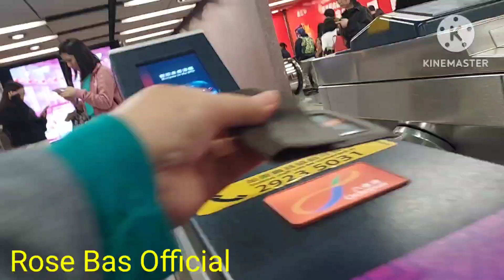ANO KAYA GINAWA KO SA CAUSEWAY BAY?teamkalingap teamhappy ofwhongkong Rose Bas Official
Maraming salamat po sa walang sawang pagsuporta sa akin channel.